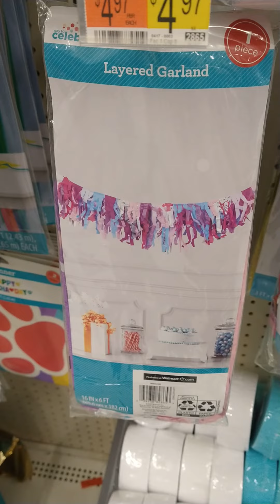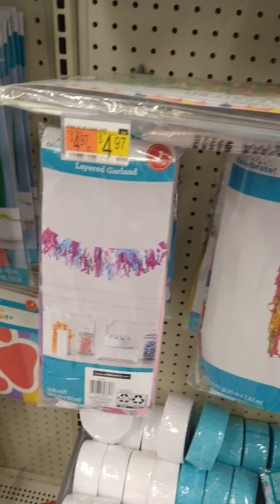Dale Daddies boy Neon Glitter Jacket Triple Chin Dale. How you win over my mother and wife #11